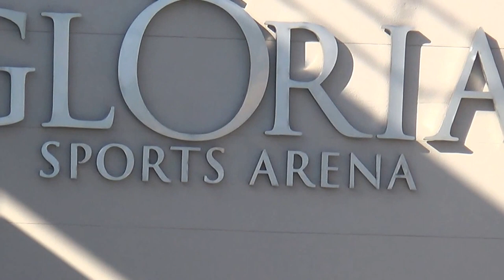Türkei Belek Gloria Sport Arena - Schwimmbad Turmspinger Pool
Türkei Belek Gloria Sport Arena Inforeise Club Hubert und Matthias Die Fellas - Reisebüro Fella in Hammelburg Onlinebuchung @
Neue Konkurrenz für Club La Santa, Playitas, Ferrer Janeiro & Co: Die Gloria Sports Arena in Belek an der türkischen Riviera, etwa 40 Minuten vom Antalya-Airport entfernt. Die Gloria Sports Arena ist ein moderner Sportkomplex mit Indoor-, Outdoor- und Wassersportflächen. Die Anlage hat eine Gesamtfläche von 105.000 Quadratmetern (10.5 Hektar). Modernste Trainingsflächen- und Sportanlagen für über 50 Sportarten werden angeboten und sind mit Equipment nach internationalen Standards ausgestattet.

Kaya Yanar gehört schon seit vielen Jahren zur Spitze der deutschen Comedy-Szene. Am 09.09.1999 stand er zum ersten Mal auf einer Bühne und begeistert seit über 10 Jahren seine Fans mit seiner Offenheit und seinem Charme. Durch seine Erfolgs-Show "Was guckst Du?" und seine einzigartigen Live-Programme wurde er deutschlandweit bekannt. Zu seinem Bühnenjubiläum präsentiert Kaya Yanar die unveröffentlichten Highlights aus den letzten 10 Jahren in seiner Show "Live & Unzensiert" und bietet seinen Fans damit einen unvergleichlichen Comedy-Abend. Begleiten Sie Kaya in seinen ersten Türkei-Urlaub, finden Sie heraus warum auch bei Männern die Wahl der Unterwäsche sehr wichtig ist und lassen sie sich entführen in die Welt des weiblichen Orgasmus.